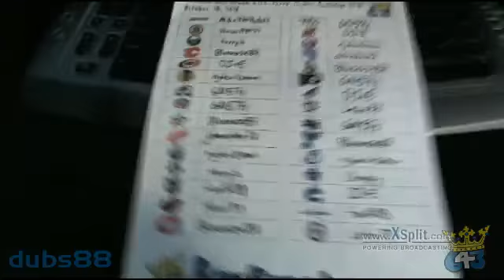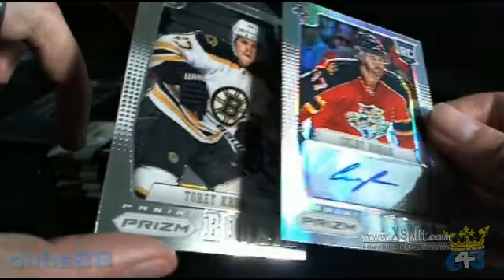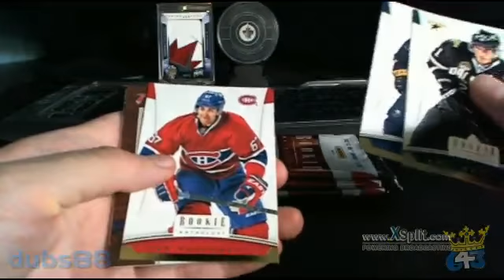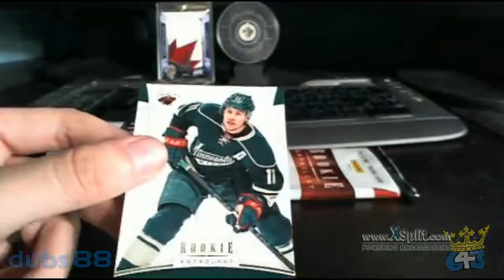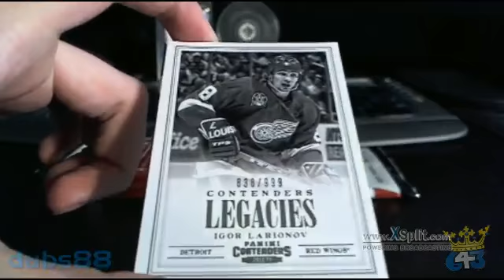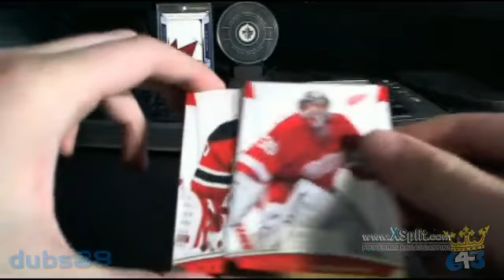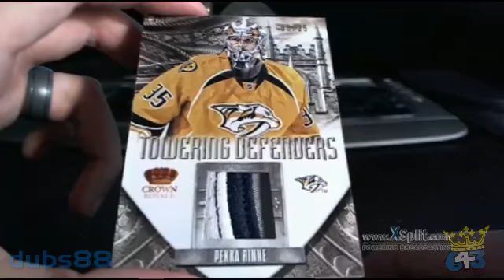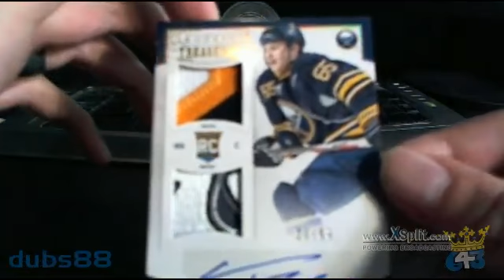643boxbreaks.com dubs88 Box Break #124 12/13 Rookie Anthology BIN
643 is different than most Box Break sites because we do our Box Breaks as a Hobby and not a Business. Because of this philosophy, we offer our Case Breaks and Buy-it-Now Box Breaks as cheap as we possibly can for our Members. As an example: We have offered cases of 12/13 Rookie Anthology at $44/spot (compared to $50 elsewhere), 11/12 Panini Dominion at $68/spot (compared to $83 elsewhere), and 12/13 Artifacts at $55/spot (compared to $67 elsewhere).

Split the cost of a high-end Box of Cards by buying & bidding on your favourite teams instead of buying an entire box!

--Our Box Breakers--

643 Box Breakers are a group of trusted individuals located in both Canada and the United States. We hold our Breakers to extremely high standards. Since we started our website in 2011, we have done well over 2,000 Box Breaks for our Members! We offer all of our Box Breaks as Live Broadcasts.

--Buy-it-Now Box Breaks--

Every single night at 643 we offer cheap Team Buy-it-Now listings that can be found

If you are interested in finding out when these BIN Breaks will be listed every evening, follow the link below to take you to the BIN Thread in on the message board. A message is posted every evening once Auctions finish with details on when the BIN will be posted and which product it is.

--Auction Box Breaks--

We also offer Auction-Style Box Breaks that are chalk full of Extra Bonus Prizes and fun Bonus Games that you won't find anywhere else. In every Auction-Style break at 643 you'll find Bonuses such as Team Refunds, Bonus Packs, Free teams in upcoming Breaks, Bonus Patch Cards, as well as even bigger prizes such as Factory Sealed Boxes, Autographed Pucks, and more!

-FREE Bonus Box Breaks--

At 643 we are constantly offering absolutely Free Box Breaks for our Members. For every Box Break that we do at 643, $2 is set aside for a Bonus Prize Pot. Once this Prize Pot Fills up, we use it to offer Free Breaks and Prizes for our Top Members over the past month or so. Past Bonuses that we've done for our Members include: A Free Triple Box Break + Case Break Spot (current bonus), A Free Break of 11/12 Dominion + 12/13 Limited, an Authentic Columbus Blue Jackets Jersey Autographed by Rick Nash, a Free 3-Box Hit Draft, a Buffalo Bills Replica Mini Helmet autographed by Leodis McKelvin, and many more!

Each Box Breaker also does their own Free Bonus Box Breaks for people who participate in their Breaks!

--Rookie Bidder Bonus Break--

We also have a special promotion that we run just for new members! You can win up to 3 spots in a completely Free Box Break by bidding on and winning teams from 3 different Breakers.

Visit our auction site for current box break listings. Register on our forum and discuss card collecting, trade propositions and show off some of your favorite cards.